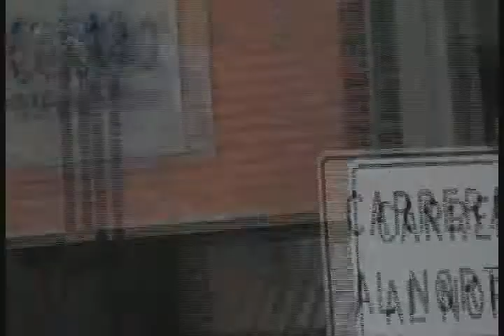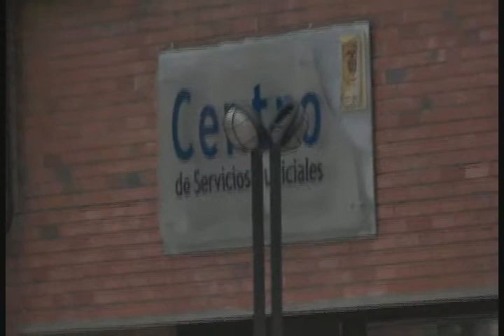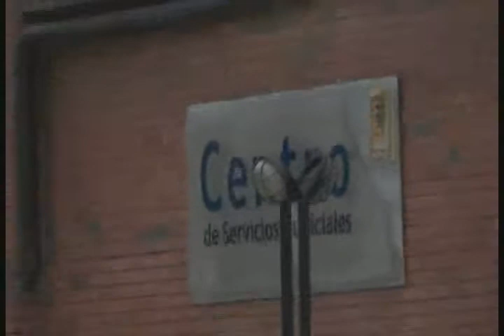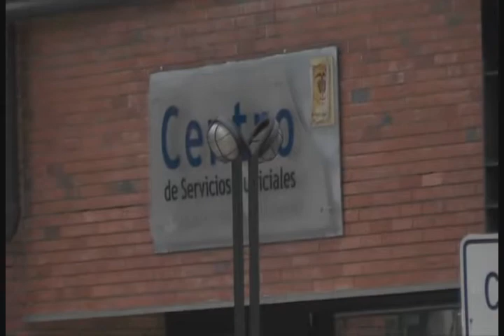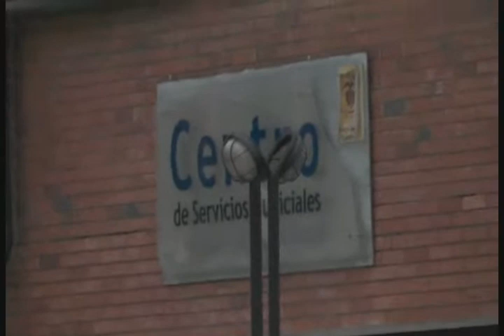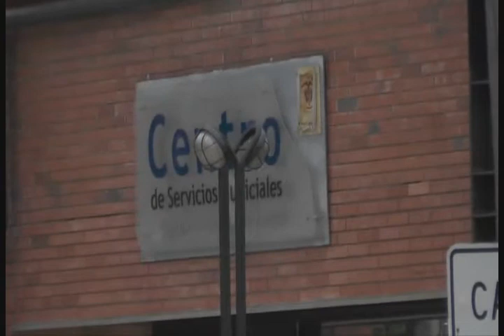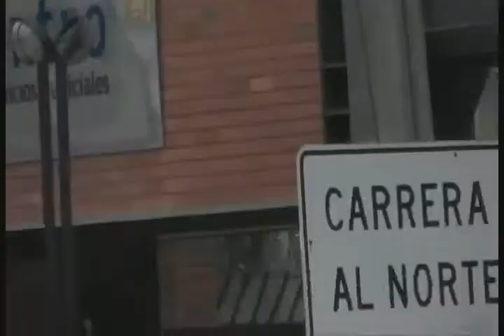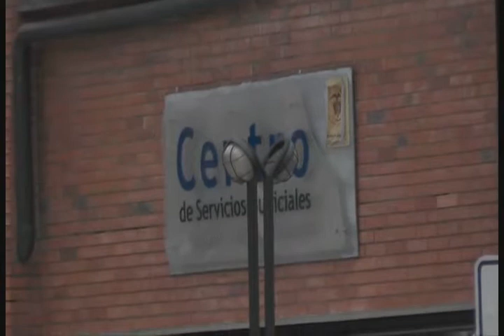noticiero 29 agosto 2019 07 26 40